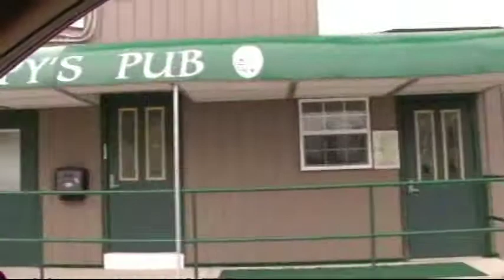WAYNESBORO PA 04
WEST MAIN STREET
South side of the street traveling East